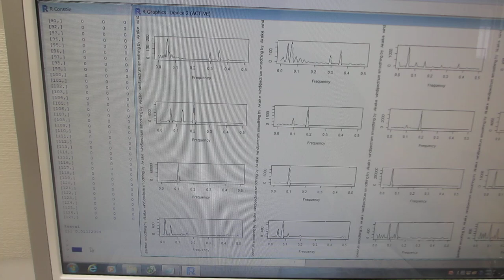超音波の伝搬状態を測定・解析・評価する技術（超音波システム研究所）